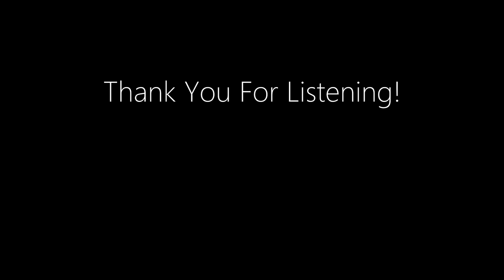Stories From The Wind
Flute: Jon Antonsson
Artwork: Frida Linderås
Two extra fingers for the "Low C": Troels Kærgaard Vanghøj

00:00 1 Indefinite Wind
03:05 2 Childhood Train
06:47 3 Ocean of Time
11:55 4 Giants and Ants
14:31 5 Pocket Watch